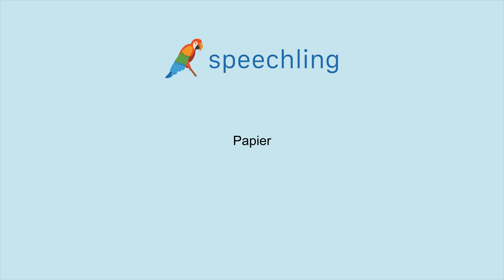프랑스어로 "종이" 말하는 법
남자 목소리 :
Papier

여성 목소리 :
Papier

남성 음성 번역 :
종이

여성 음성 번역 :
종이